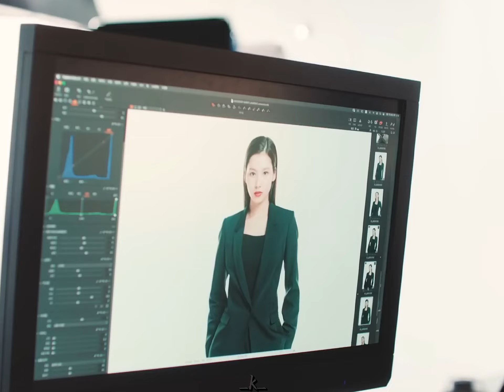What's wrong with secretary Kim? SaiDa ver.🥰💟